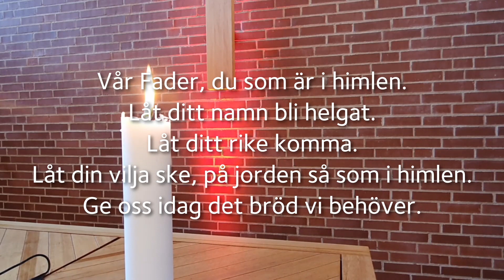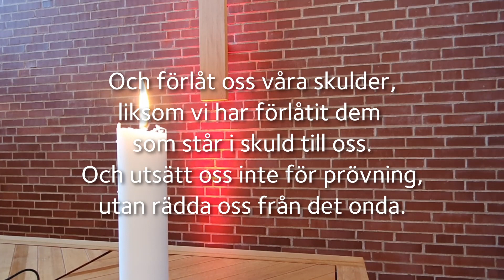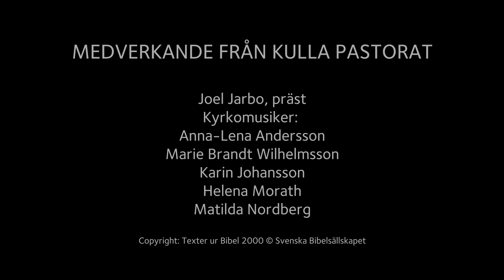Den helige Anden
Lerbergets kyrka - Pingstdagen - Den helige Ande
Präst: Joel Jarbo
Kyrkomusiker: Anna-Lena Andersson, Marie Brandt-Wilhelmsson, Karin Johansson, Helena Morath, Matilda Nordberg